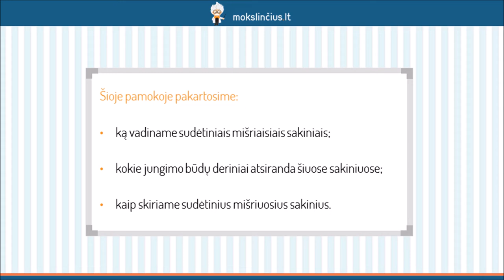Sudėtiniai mišrieji sakiniai ir jų skyryba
Šios pamokos metu prisiminsime sudėtinius mišriuosius sakinius. Pradžioje aptarsime, ką vadiname sudėtiniais mišriaisiais sakiniais, kokie gali būti dėmenų jungimo būdai bei kokie jungimo būdų deriniai atsiranda šio tipo sakiniuose. Išgirsite patarimus, kurie padės jums teisingai skirti ilgus ir bauginančius sudėtinius mišriuosius sakinius.